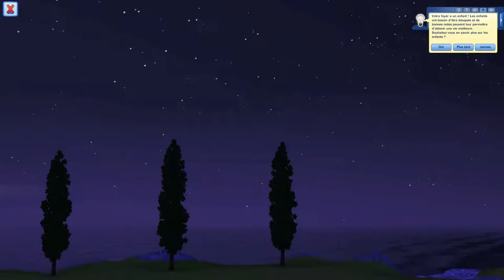Les Sims 3 : Legacy Challenge - Partie 11 : Anniversaires et nouvelle maison